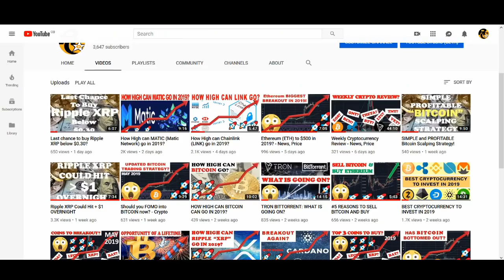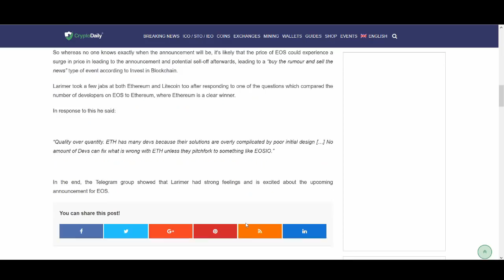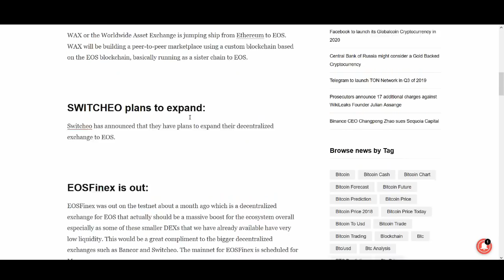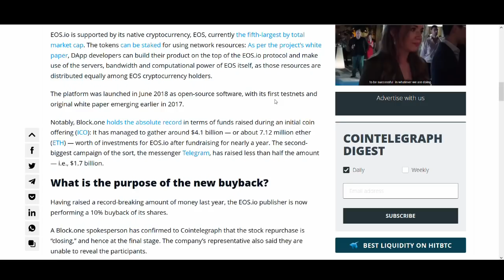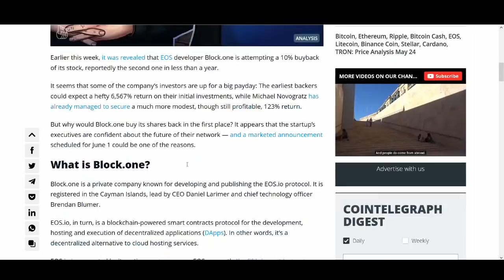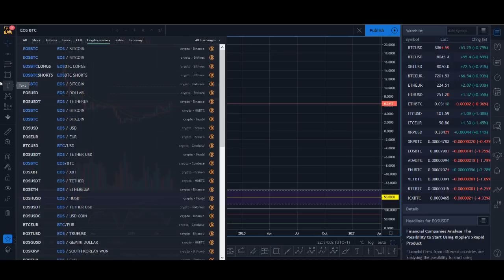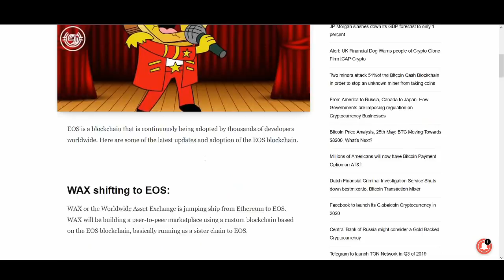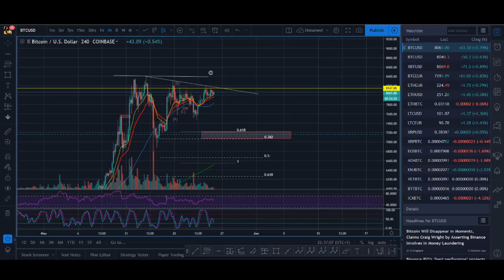EOS to $20 in 2019? Big Annoucement, Price Prediction, News, Technical Analysis?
EOS to $20 in 2019? Big Annoucement, Price Prediction, News, Technical Analysis? EOS price has gone up massively and with rumours of this big news coming up in June, could the price carry on higher?

♥ BTC: 17isdB1axM3VB4w6kT4w53Kh7SHE24MeBv
♥ ETH: 0xb35c7a69c0f1aed0e017bf3f2e335868d82b01ef
♥ LTC: LayvBFb9dntcSsQrb8dKoWqd4B4mL8sooK

Regards,
Rocko